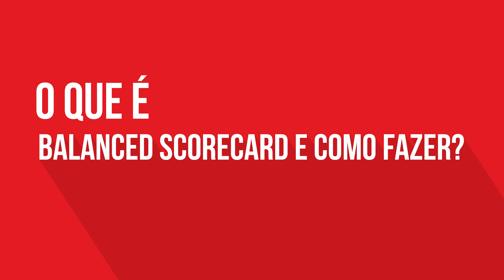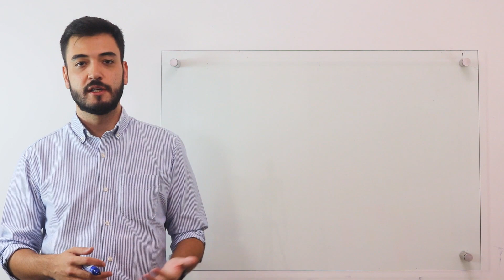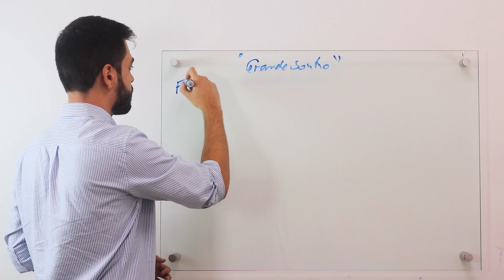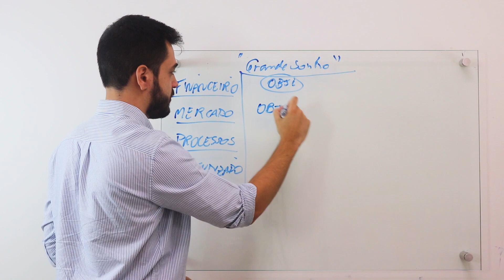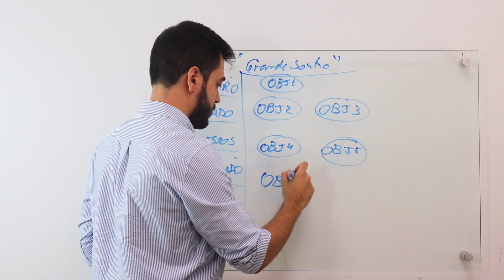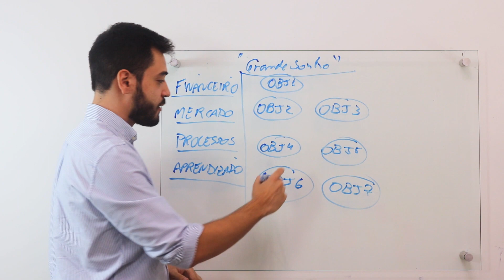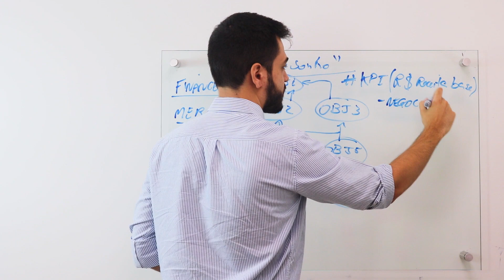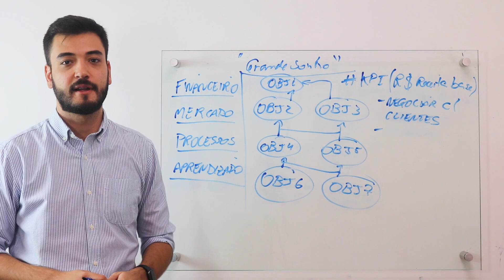BALANCED SCORECARD exemplo, o que é e como fazer!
0:00 Introdução
0:15 O que é Balanced Scorecard
1:16 Diferencial do BSC
1:55 Realizando o BSC
3:07 Definindo objetivos no BSC
5:57 Indicadores no BSC
8:02 Software alinhado ao BSC
8:24 Finalização

Saiba mais sobre o BSC com nossos materiais complementares:

[COMBO DE MATERIAIS] Confira nosso combo de BSC e inove a gestão da sua empresa
[MATERIAL] Aplique o ciclo DMAIC na sua empresa com uma planilha completa e gratuita.

Vamos dar um passo a mais na sua gestão? Peça uma demonstração GRATUITA do STRATWs One

O Balanced Scorecard é uma famosa metodologia desenvolvida pelos professores Norton e Kaplan, em 1992, na Harvard Business School (HBS). Ele é uma ferramenta facilitadora, como um painel de controle, que ajuda a equipe a se desenvolver para alcançar objetivos comuns.

Ele não é um fim por si só, mas uma ferramenta de gestão que pode ser utilizada não somente para medir o desempenho organizacional, mas também para estabelecer metas (individuais e em equipe), remuneração, alocação de recursos, planejamento, orçamento, feedback e aprendizagem estratégica.

Neste vídeo, Guilherme Esperidião, explica o que é a metodologia Balanced Scorecard – BSC e como aplicá-la de forma efetiva no dia a dia para alcançar os resultados desejados de acordo com o planejamento estratégico da empresa.